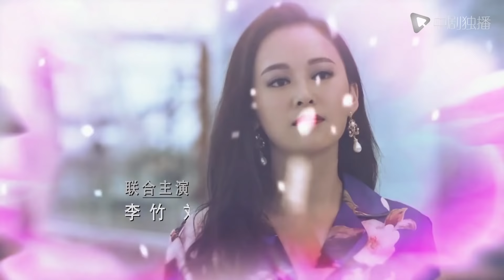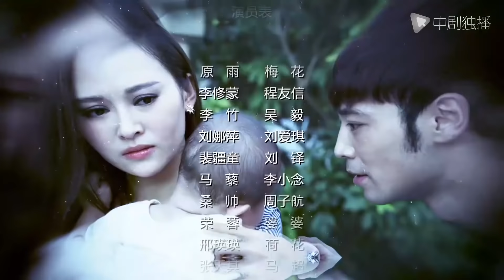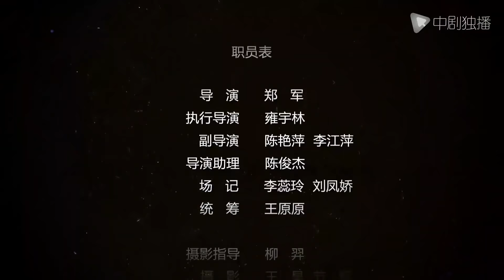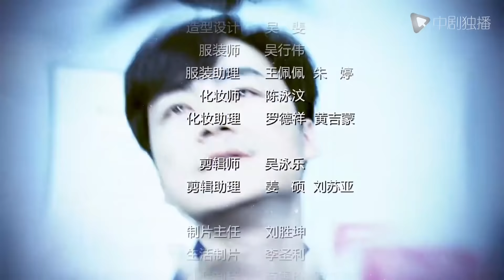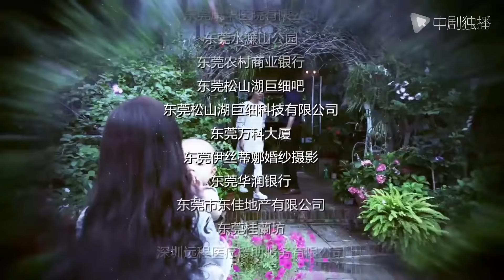【Español Sub】Aroma de ciruela 19｜doramas chinos｜Yuan Yu, Li Zhu, Rong Rong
► Sinopsis:
Después de tres años de matrimonio, Mei Hua es la esposa amable y obediente del Sr. Wu, y la ama con humildad. El día del embarazo, el Sr. Wu solicitó repentinamente el divorcio. Mei Hua apretó la hoja de la prueba de embarazo en su mano y le preguntó: "¿Tiene que estar separada?"
Tenía las cejas frías: "Ya tengo otros hijos".